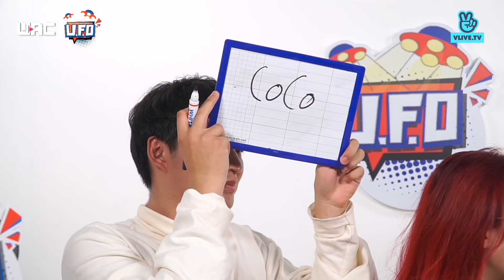EMMA BẤT NGỜ XUẤT HIỆN | WOOSSI ĐAU ĐỚN | THE UFO SHOW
Trời ơi chị Emma viếng thăm UFO show nè, bất ngờ quá trời luôn, làm Woossi không kịp chuẩn bị trà sữa trà xanh :(